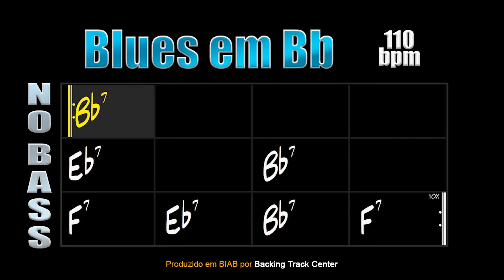Blues em Bb Backing Track [NO BASS] - 110bpm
Blues in Bb Backing Track for you to practice your bass lines in Blues rhythm.

The instruments chosen for this track were bass, drums, guitar and organ. The chosen time is 110bpm.

Blues em Bb Backing Track para você praticar suas linhas de baixo sobre o ritmo de Blues.

Os instrumentos escolhidos para essa track são contrabaixo, bateria, guitarra e orgão. O andamento escolhido é 110bpm.